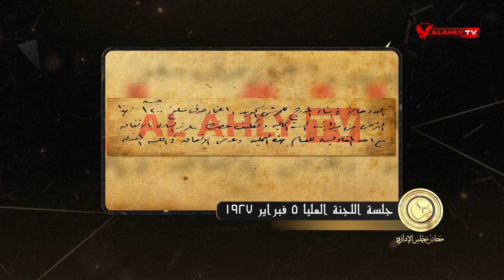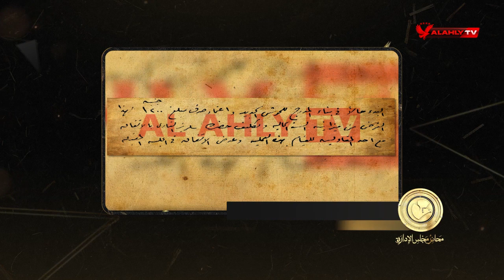الأهلي يبني مدرجات لملاعبه ومضمار ألعاب قوى وأول مقصورة في النادي | محاضر مجلس الإدارة